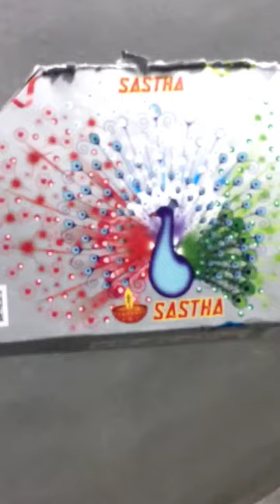Peacock Dance favourite crackers Sivakasi